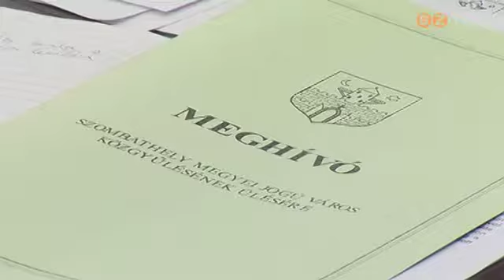A második novemberi közgyűlésen történt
Az Ovi-Foci és az Aktív időskor programokról, valamint a Haladás Sportkomplexummal kapcsolatos ügyekről is döntött Szombathely közgyűlése hétfőn délelőtt. Novemberben immáron másodszorra ült össze a város képviselő-testülete. Nyilvános ülésen 16, zárt ajtók mögött további négy napirendi pontot tárgyalnak.